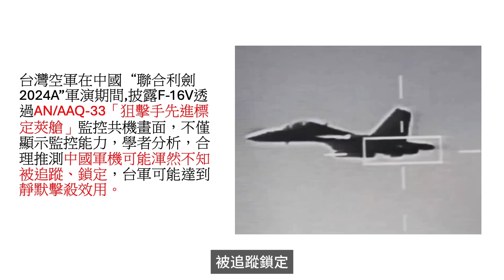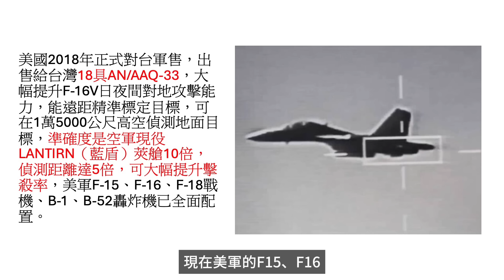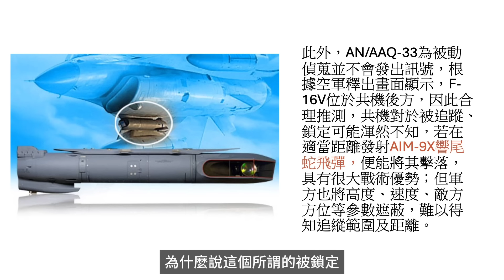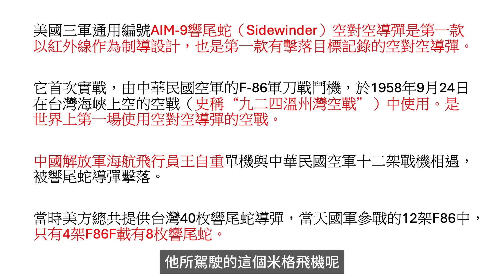台軍手握「響尾蛇」制勝解放軍？中國軍被美軍看破「機關」？｜天高海闊 20240528 ｜台海｜環台軍演｜利劍演習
台軍手握「響尾蛇」制勝解放軍？中國軍被美軍看破「機關」？｜天高海闊  20240528